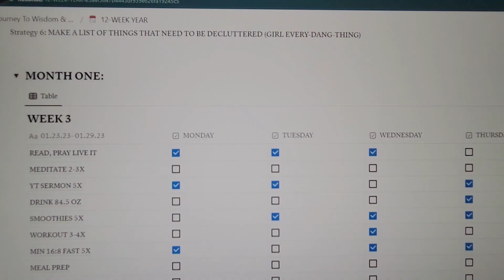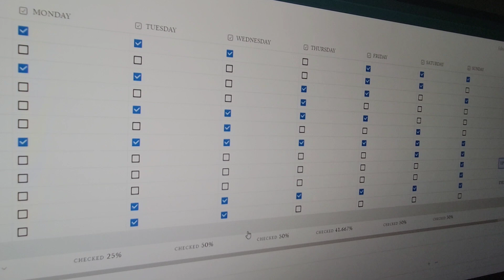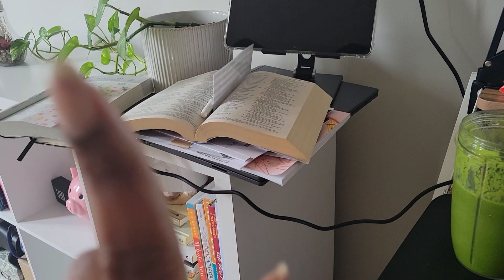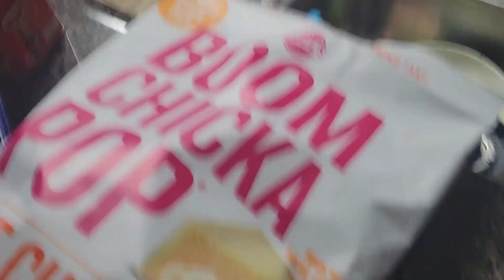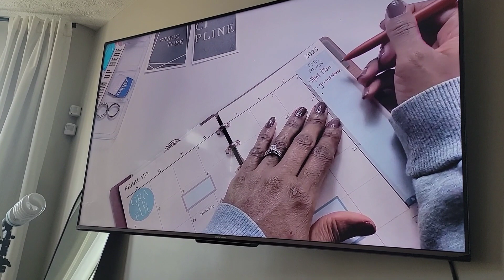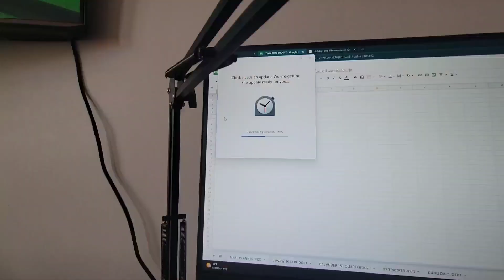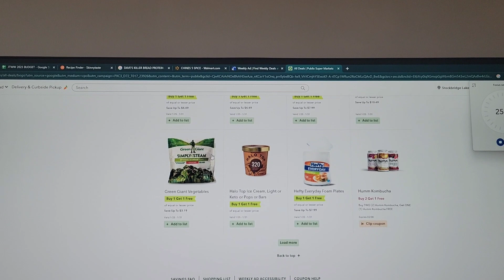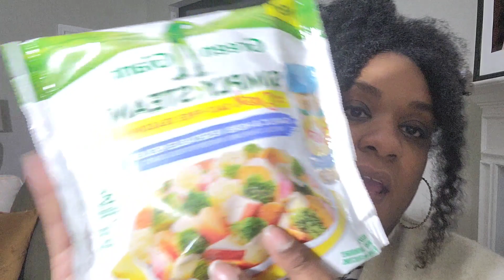WEEK 3 OF 12 WEEK YEAR CHECK IN